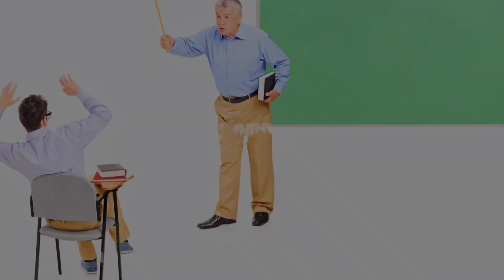Dark Side of Marvel Superheroes 😳 | Avengers | Multiverse saga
Hey guys welcome back to the movies pedia the topic we are going to talk about in today's video is "MCU Romances That Almost Destroyed Characters"

Apne bhai ko yhan bhi follow kar hi Lena 😁😅

marvel studios
Deadpool 3
avengers
avengers 5
avengers kang dynasty
Captain america brave new world
Thor 5
Eternals 2
Armor wars
Thor 5 update
World war hulk trailer
comicverse
movies pedia